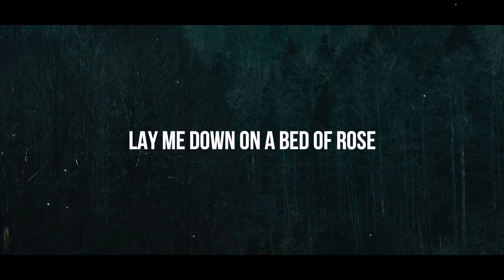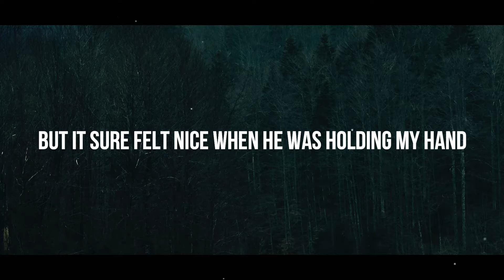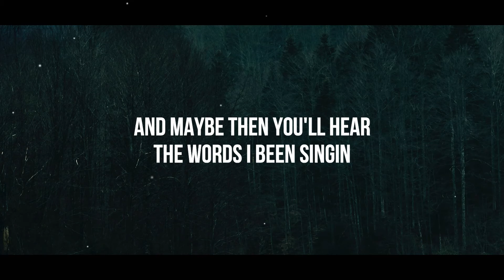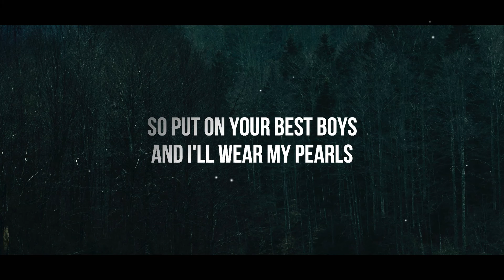The Band Perry - If I Die Young (Lyrics)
🎤 Lyrics: The Band Perry - If I Die Young

[Intro]
Oh-oh, Oh-ho

[Verse 1]
Oh, and life ain't always what you think it ought to be, no

[Verse 2]
I've never known the lovin' of man
But it sure felt nice when he was holdin' my hand

[Bridge]
And maybe then you'll hear the words I've been singin'

[Outro]
Ooh, ooh, the ballad of a dove
Save 'em for a time when you're really gonna need 'em
Oh, the sharp knife of a short life

Lyric video for " If I Die Young " by The Band Perry.